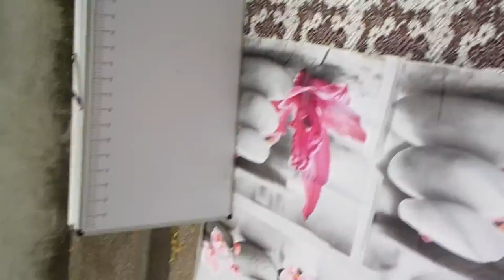vide grenier live du 10 juin 2017